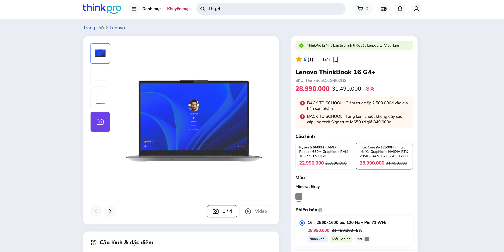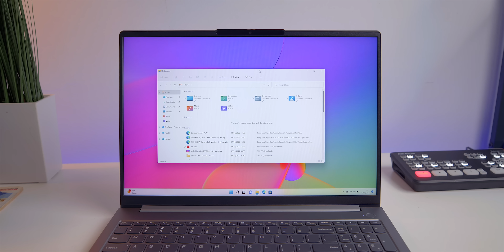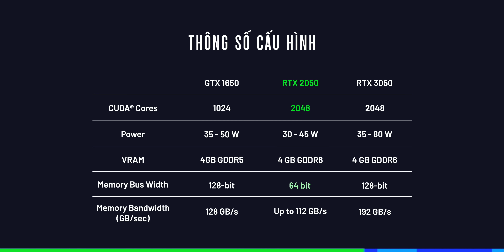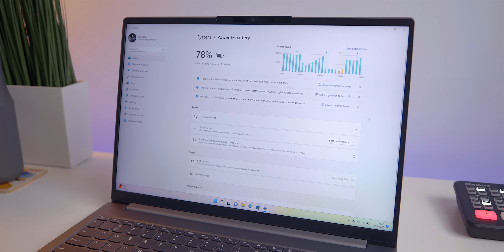Đánh giá Thinkbook 16 G4+: Đừng bị đánh lừa bởi thông số khủng!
Timeline
0:00 Thông số hời
0:59 Thiết kế
2:26 Màn hình
4:13 Hiệu năng
5:36 Nhiệt độ
5:44 Kết nối
6:07 Thời lượng pin
6:10 Kết luận